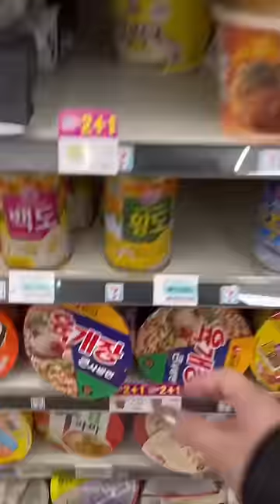Midnight snacking in Korea